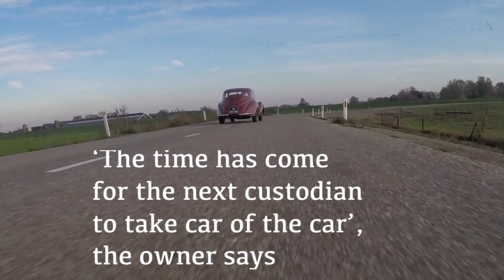Alfa 8C 2900 Berlinetta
On the road with the Alfa Romeo 8C 2900 B Berlinetta Touring Superleggera. This car will be the star of Artcurial's auction at Rétromobile in Paris on February 8th 2019. After 42 years with the same owner 'it is time for the car to go to a new custodian'. The car is one of five ever built and is expected to fetch between 16 and 22 million Euro. (Johan Dillen & Dirk de Jager)